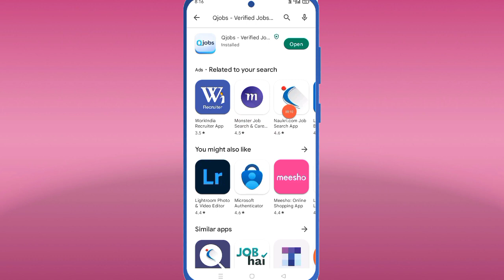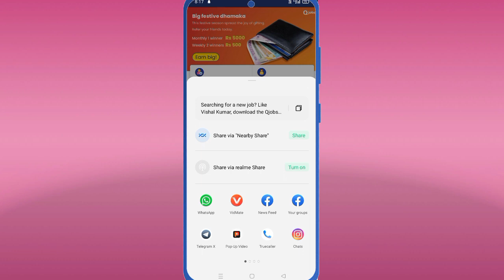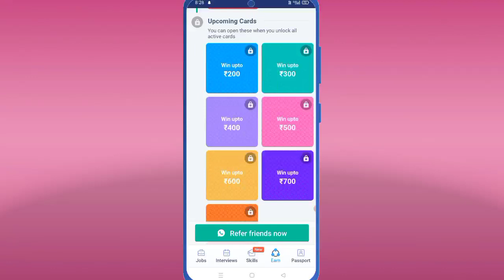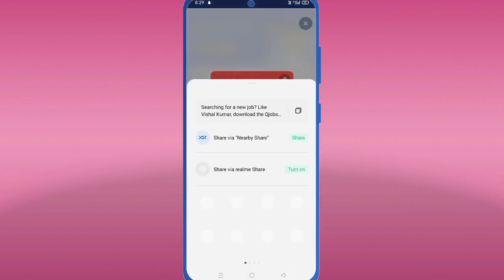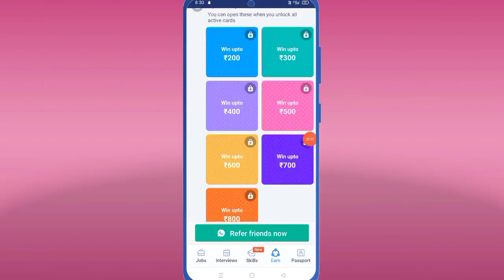🤑Miss call loot today || paytm cash earning app || camping offer today 2023 || Miss call loot new,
1 miss call 10 paytm cash
Free Paytm Cash Miss Call Loot
10 rs instant paytm cash

paytm 10rs free
paytm cash earning apps minimum redeem 1 rupees
10 rs instant paytm cash
earning apps
how to get 10 rs paytm cash instantly
instant Earning
paytm earning
earn daily
paytm lifafa